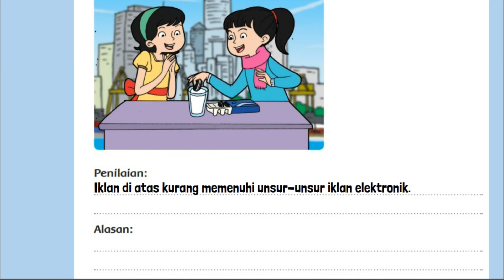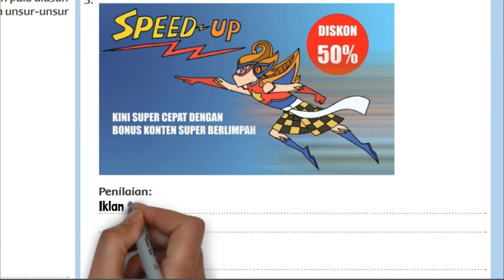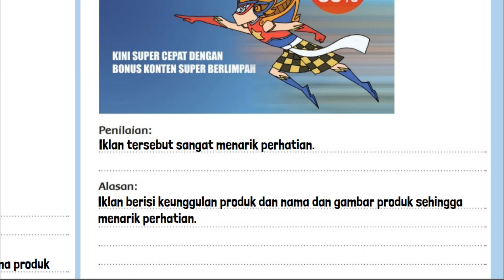Tema 9 Kelas 5 Halaman 71 72 73 Penilaian Terhadap Iklan-iklan Elektronik Pada Gambar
Kunci jawaban tema 9 Kelas 5 SD MI Halaman 71 72 73Beri penilaian terhadap iklan-iklan elektronik pada gambar. Apakah iklan itu sesuai dengan unsur-unsur yang ada? Sertakan pula alasan penilaianmu. Pembelajaran 2 subtema 2 Benda dalam Kegiatan Ekonomi.